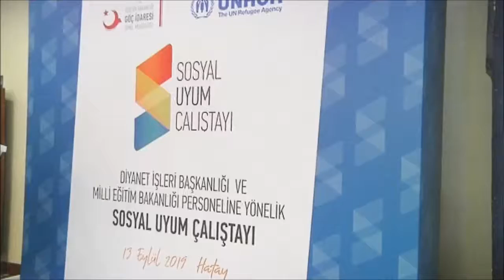HATAY’DA SOSYAL UYUM ÇALIŞTAYI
Hatay, Antakya’da Birleşmiş Milletler Mülteci Örgütü (UNHCR) ve İl Göç İdaresi Başkanlığı ortaklığında Diyanet İşleri Başkanlığı ve Milli Eğitim Bakanlığı Personeline yönelik sosyal uyum çalıştayı düzenlendi.